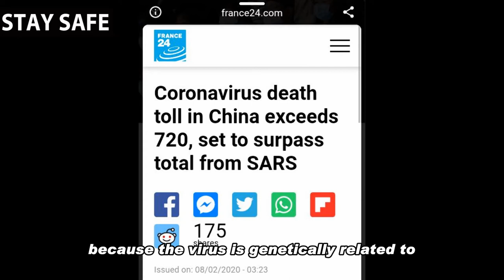HOW CORONA VIRUS WAS NAMED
Many may wonder "why the name covid 19?" this video, explains the reasons and why the disease and it's causing virus was named Covid 19 and SARS-CoV-2 by the W.H.O on the 11th of February 2020.

OIE means Organisation for Animal Health
FAO means Food and Agriculture Organisation